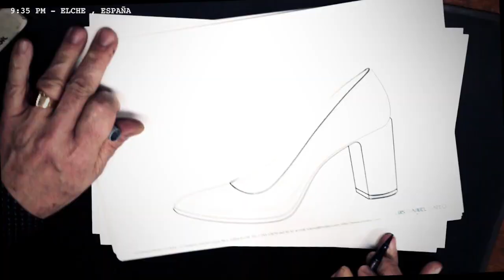CÓMO SE HACE UN ZAPATO miMaO ♦️ Cómo se elabora el calzado de piel para mujer.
Puedes ver paso a paso cómo se elabora el zapato de moda más cómodo Made in Spain. Visita la nueva colección de miMaO ⬇

Así se fabrican los zapatos para mujer miMaO, zapatos de calidad, cómodos, 100% Piel y elegantes.

Si os gusta manitas arriba 👍